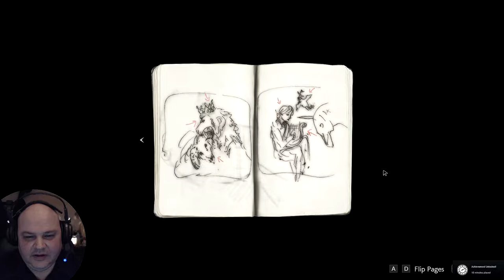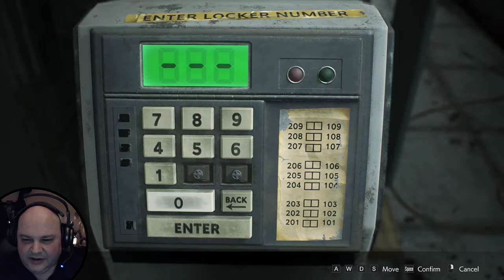Resident Evil 2 Remake [One Shot Demo]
I give the Resident Evil 2 Remake, "One Shot Demo", a play. Looks great!
Rating the video and leaving a comment is appreciated!
Thanks for your kind support. Cheers! :)